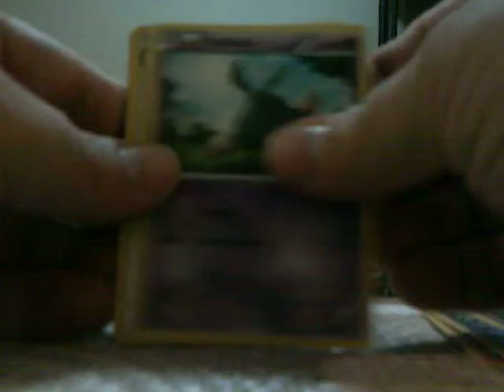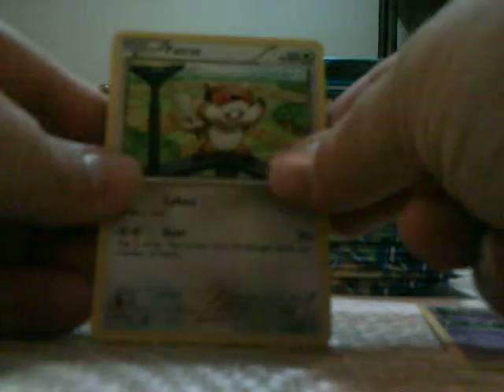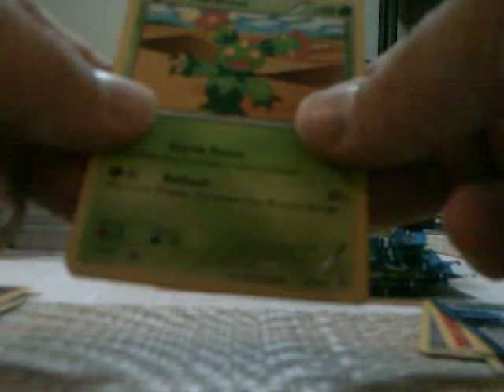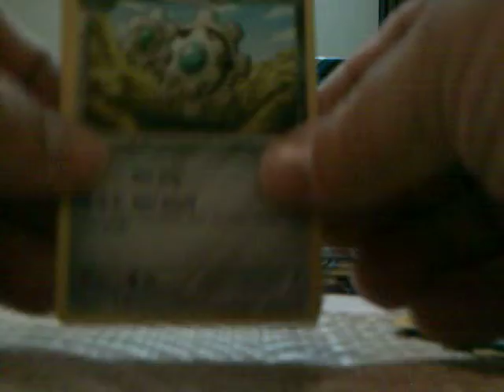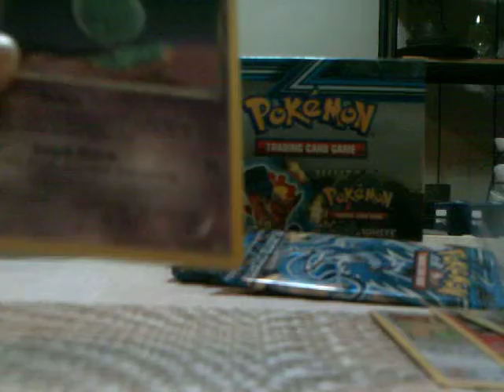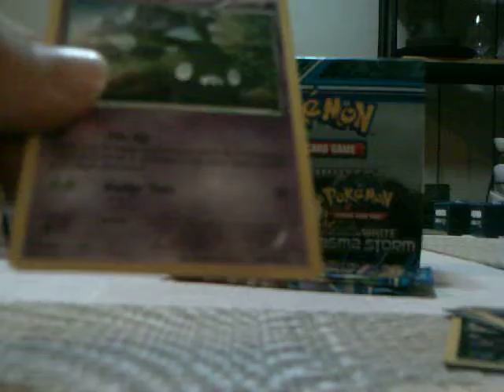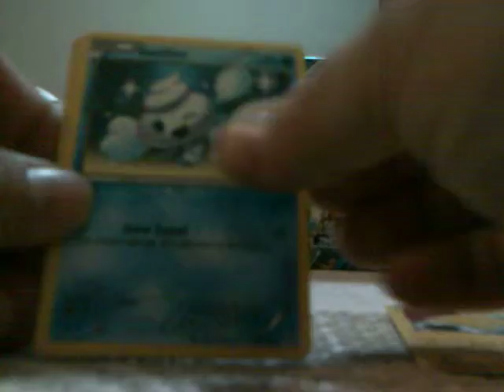Pokemon Black & White Plasma Storm Box Break 2 Part 3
Got this box from a friend of mine. Enjoy the video.